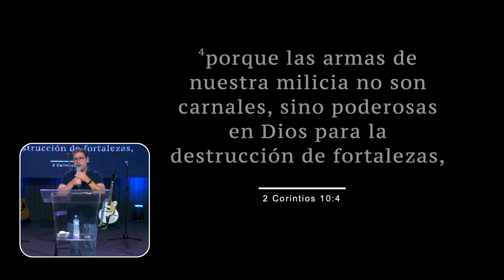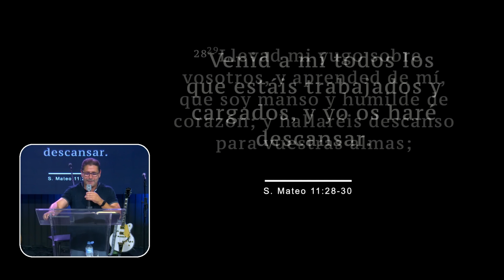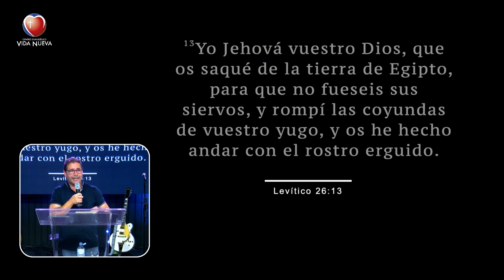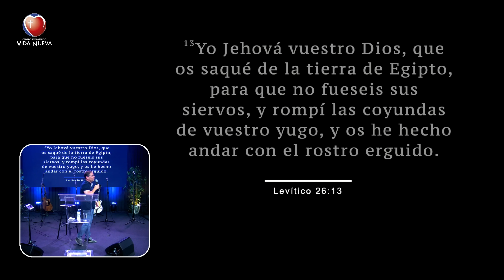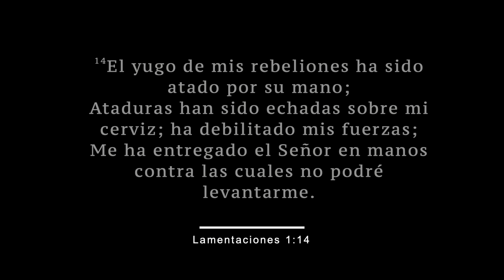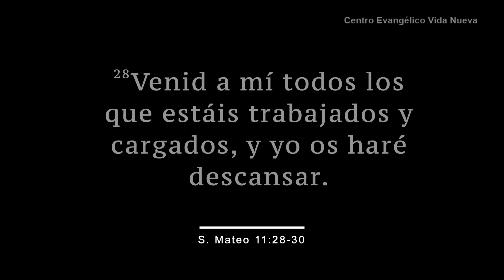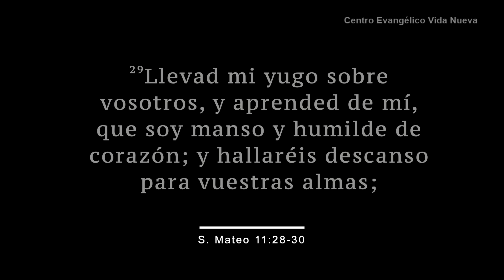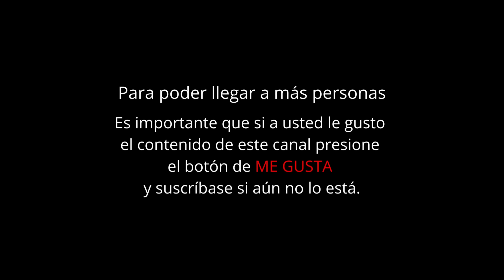"Jesús y el arado", por el pastor Juan Marcos Monje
Mateo 11.28-30 es un llamado de Jesús a todos aquellos que están cansados y agobiados. Él les ofrece descanso y les invita a tomar su yugo, que es suave y su carga, que es ligera. Jesús promete que aquellos que lo sigan encontrarán descanso para sus almas, enfatizando que su enseñanza y guía no son opresivas, sino que traen paz y alivio.

Este versículo es una invitación a confiar en Jesús y a encontrar en Él un refugio y descanso, especialmente para aquellos que se sienten abrumados por las dificultades de la vida.

  Devocional Diario, por el Pastor José Manuel Sierra:
  Predicaciones:
  Jueves 19.00 y domingos 18.30 hora en las Islas Canarias (Inglés).

◉  Sede en Las Vegas, Nevada USA:
953 E Sahara Ave, Las Vegas, 89109 Nevada. EE. UU.

◉  Sede en San Francisco CA USA:
Holly Community Center
31600 Alvarado Blvd.

◉  Sede en Kissimmee, Florida USA.
3059 Michigan Ave, Kissimmee, FL 34744, Estados Unidos